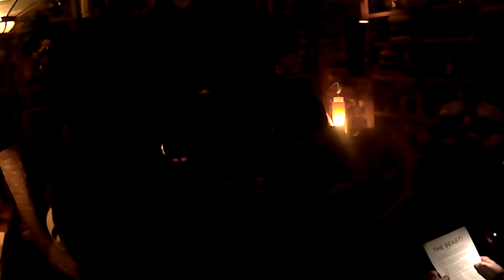THE BEAST ))))) (Poem) Ron McVan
Ron McVan recites one of his poems titled "THE BEAST" with a circle of friends at his home. Troy Wisehart drumming.